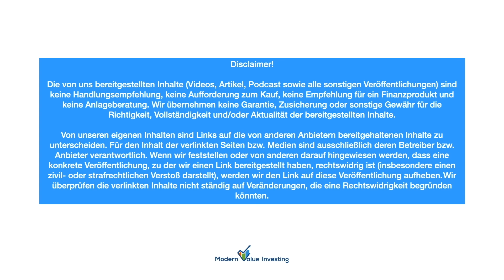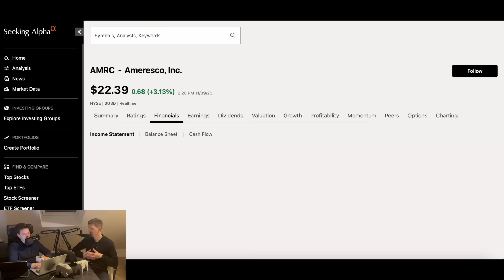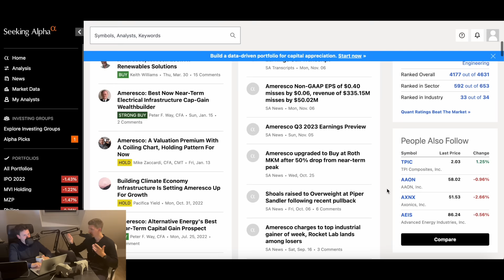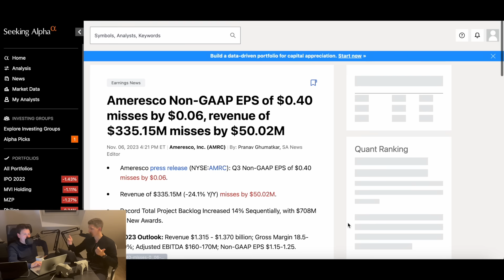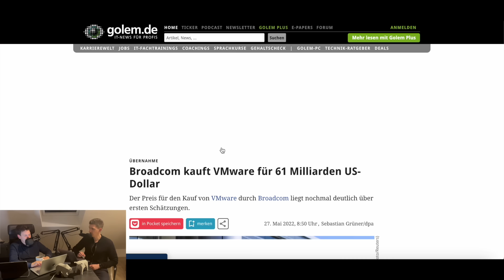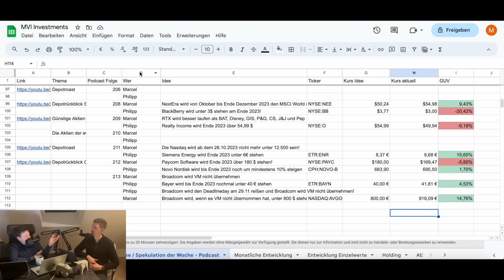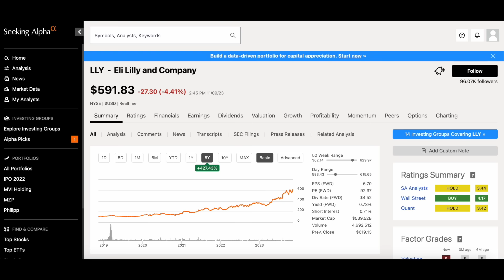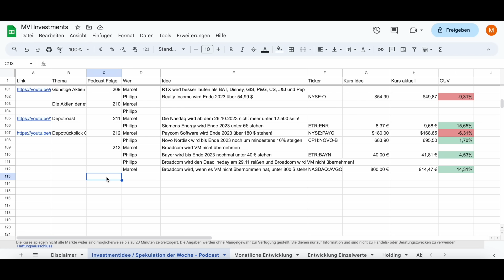Die eine Dividenden-Aktie - Bayer - Arm - Disney - Ameresco - Broadcom - 1&1 - Eli Lilly - iRobot...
Diese Woche haben wir den @DividendenBackpacker in unserem Aktien-Podcast. Wir stellen unsere liebsten Dividenden-Aktien vor. Dazu wie immer die Themen sowie die Tops und Flops der Woche. Zum Schluss gibt es noch spannende Investmentideen und der Ausblick auf die kommende Woche darf nicht fehlen.

💣Mehrwert für dich:

Blinkist bringt die Kernaussagen von mehr als 5.500 Sachbüchern und Podcasts zum Lesen und Anhören auf dein Smartphone. In nur 15 Minuten pro Titel erschließt du dir so große Ideen, neue Perspektiven und wertvolles Wissen für dein Leben und deine persönliche Entwicklung. Für den tiefen Einstieg in dein Lieblingsthema findest du bei Blinkist außerdem Hörbücher in voller Länge. Hört sich interessant an? Test jetzt 7 Tage kostenlos und erhaltet 25% auf das Jahresabo Blinkist Premium

ISIN: DE000LS9NFV3

💡Artikel & Timestamp:

00:00 - Werbung
01:42 - Intro
05:37 - Quartalszahlen
15:19 - Bayer
24:01 - Ameresco
30:31 - Broadcom
34:56 - Adyen
38:38 - Consorsbank
41:40 - 1&1
46:49 - Eli Lilly
48:42 - Europas größte Unternehmen
53:23 - iRobot
57:35 - Die eine Dividendenaktie
01:12:45 - Thermo Fisher
01:19:00 - Investmentidee & Ausblick